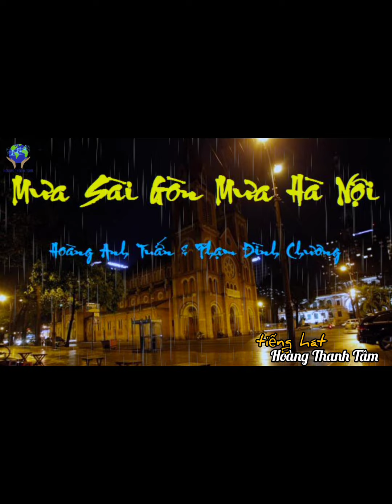MƯA SÀI GÒN MƯA HÀ NỘI (Hoàng Anh Tuấn & Phạm Đình Chương) - Hoàng Thanh Tâm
⛈️MƯA SÀI GÒN MƯA HÀ NỘI
✍️Thơ: Hoàng Anh Tuấn🌹
🎼Nhạc: Phạm Đình Chương🌹
🎵Hòa âm: Lê Văn Thiện🌹
🎙Trình bày: Hoàng Thanh Tâm
Mưa hoàng hôn, trên thành phố buồn gió heo may vào hồn
Thoảng hương tóc em ngày qua
Ôi người em Hồ Gươm về nương chiều tà
Liễu sầu úa thềm cũ nằm mơ hiền hòa
Thương màu áo ngà
Thương mắt kiêu sa
Hiền ngoan thiết tha

Thơ ngây đôi má nhung hường
Hà Thành trước kia thường, thường về cùng lối đường
Kia mưa ướt, lạnh mình ướt
Chung nón dìu bước thơm phố phường

Mưa ngày nay, như lệ khóc phần đất quê hương tù đày
Em ngoài ấy còn nhớ hẹn xưa miệt mài
Giăng mắt heo may
Sầu rơi ướt vai
Hồn quê tê tái..

Mưa mùa Thu
Năm cửa ô sầu hắt hiu trong ngục tù
Tủi thân nhớ bao ngày qua
Mưa ngùi thương nhòa trên giòng sông Hồng Hà
Ôi còn đâu vàng son mùa thơ hiền hòa
Đau lòng Tháp Rùa, Thê Húc bơ vơ
Thành Đô xác xơ!

Cô liêu trong nỗi u hoài
Lòng người sống lạc loài
Thê lương mềm vai gầy
Bao oan trái dâng tê tái
Cho kiếp héo mòn tháng ngày

Mưa còn rơi Ta còn ước rồi nắng yêu thương về đời
Vang trời tiếng cười ấm niềm tin hồn người
Mây trắng vui tươi
Tình quê ngút khơi
Tự Do phơi phới.